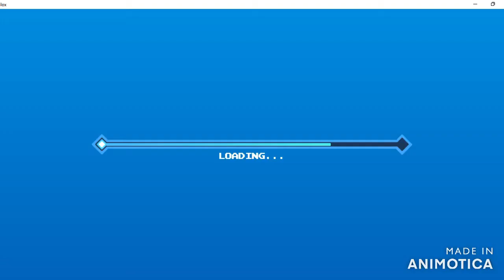Bought New Pegasus Mount and New Mythic Bot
Bot Clash Simulator is just delivering on all cylinders when it comes down to the updates in the game
Awesome zone areas, stronger pet bots and my favorite mind blowing mounts
Not to mention its so rewarding to play now with them adding daily spin wheels and daily login rewards

The only downside is this new trade station they added to the game
Nobody really trades they just flex and on the rare occasion you land trades like this awesome trade that went down in this video
I for sure paid to win and it was worth it overall
Bought the lastest mount bought the newest mythic and crafted the newest legendary